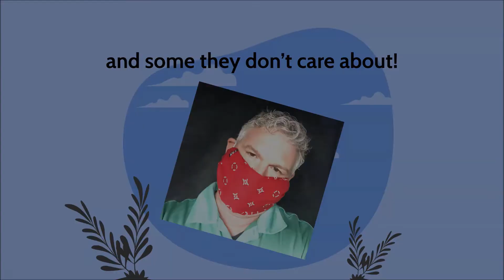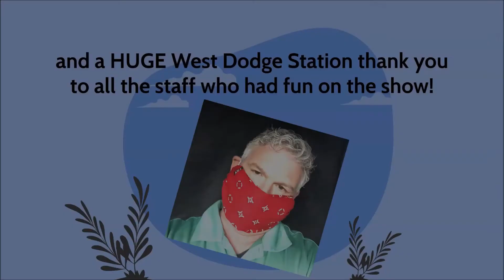Quarantined With Clark Edick Full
Interview with third grade teacher, Mrs. Edick